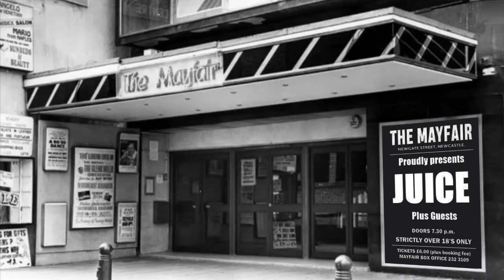ORIGINAL MUSIC Leave Me Alone MUSICAL JUICE at Newcastle Mayfair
Leave Me Alone. Original song by Musical JUICE. Soundtrack recorded live at the legendary Newcastle Mayfair way back in 1971.